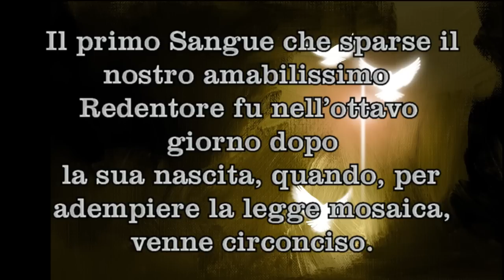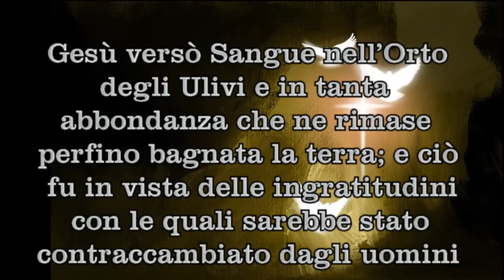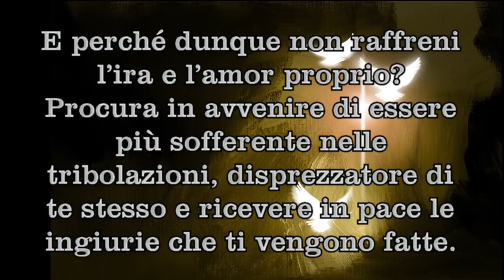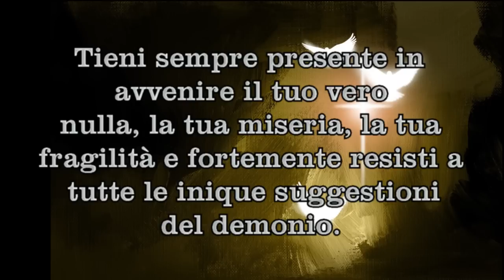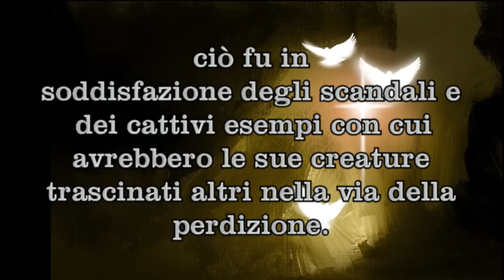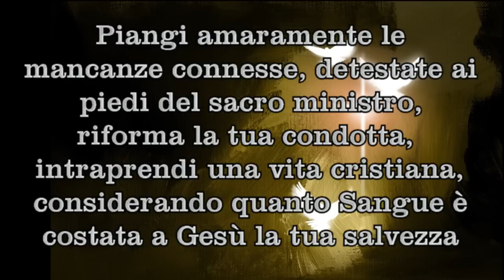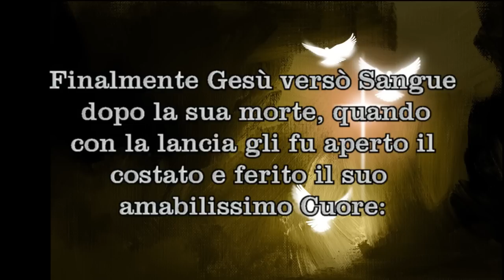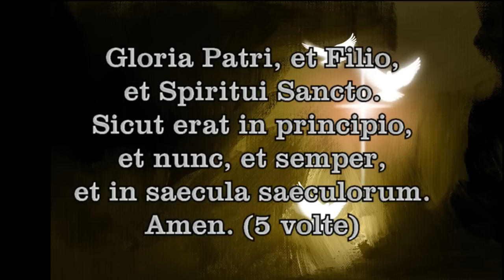Coroncina delle 7 Effusioni del Sangue di Gesù - mons. F. Albertini